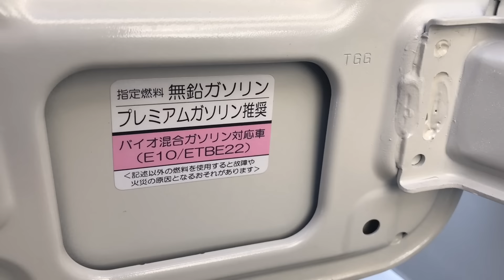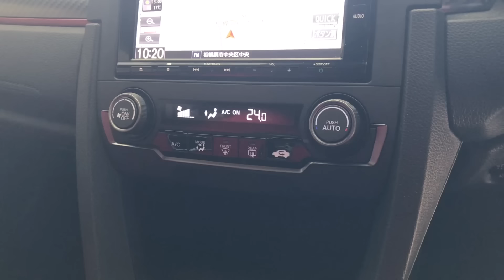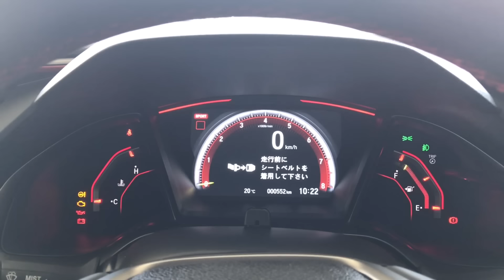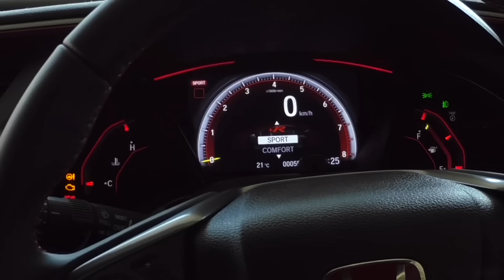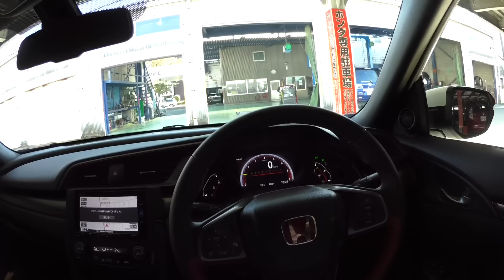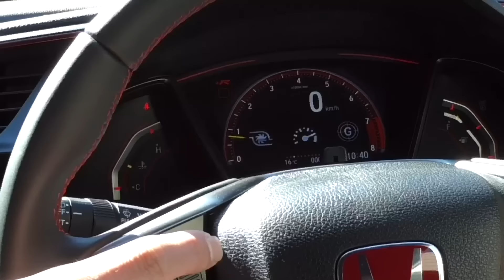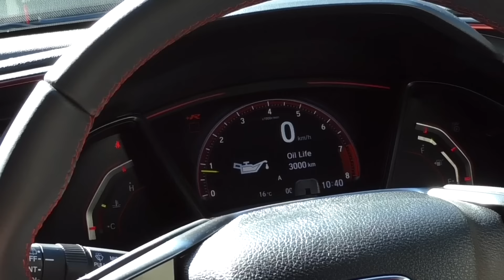ホンダ 新型 シビック タイプＲ 内装＆外装紹介 走行インプレッション 2017 HONDA CIVIC“TYPE R”Exterior & Interior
新型シビックタイプＲを公道にて試乗する事ができました！(^^)オートブリッピングもホンダ車初装着されて更に楽しめる車になりました！